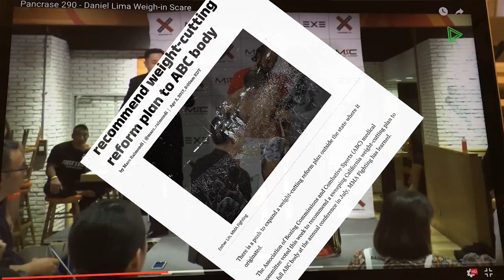MMA's Dirty, Deadly Secret: The fatal consequences of weight-cutting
The story of how a promising young athlete suffered an untimely death due to cutting weight for a mixed martial art fight